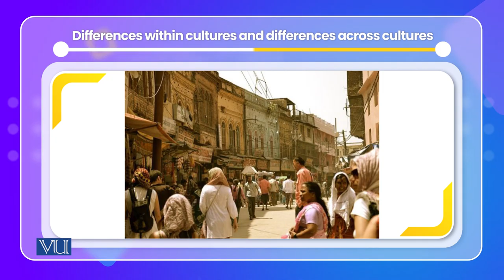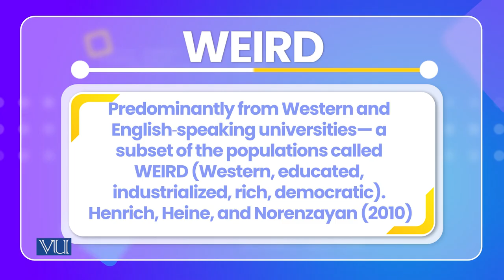Research Based on Data from Various Cultures | Cross Cultural Psychology | PSY515_Topic054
Topic054: Research Based on Data from Various Cultures,
By Dr. Naumana Amjad